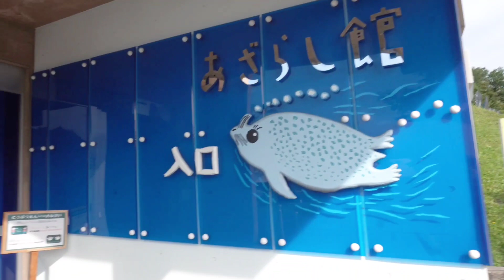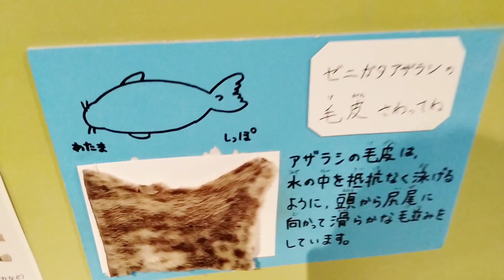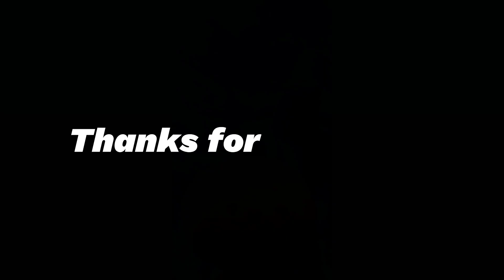【旭山動物園③】Asahiyama zoo.Seals, polar bears, penguins, etc.【蛍の光とアザラシ】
アザラシチューブの他、ホッキョクグマの授乳、ライオンのあくび、マヌルネコ、レッサーパンダなども見どころだと勝手に思っています。
In addition to seal tubes, I personally think that polar bears suckling, lions yawning, pallas's cats, and lesser pandas are also highlights.

2022年９月の旭山動物園です。他にも２本あげてますので、よろししければ是非ご覧ください！↓
Asahiyama Zoo in September 2022. I have two more, so please watch! ↓

★This channel is a channel where I, a seal fan and a Sirotan fan, "mihoharpseal" began to want to connect with seal fans around the world.

★当チャンネルは、アザラシファンでありしろたにすとであるmiho harpseal（珈琲アザラシ）が、世界のアザラシファンとつながりたいと思い始めたチャンネルです。